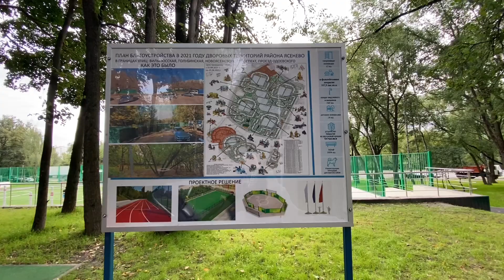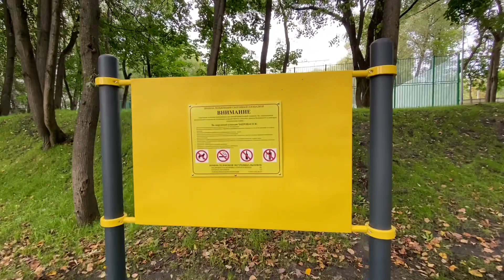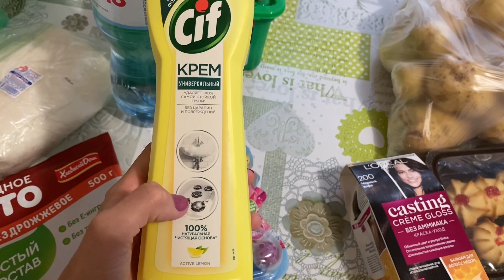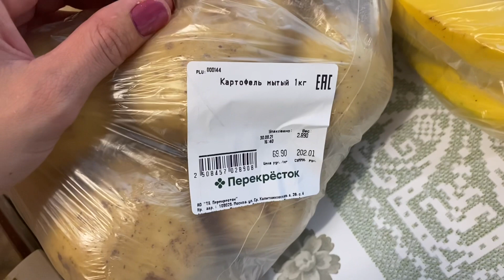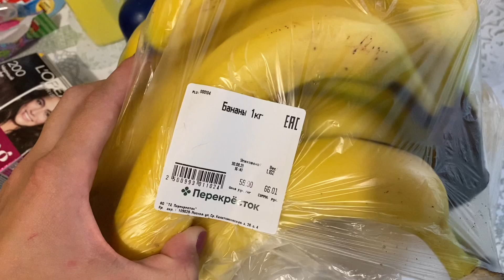МОТИВАЦИЯ НА ГОТОВКУ🥟рецепт быстрой куриной Самсы/закупка продуктов-цены/прогулка-Москва строится🌇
Рада вас видеть на своём канале😘
Сегодня будет мотивация на готовку - приготовим с вами быстрый и легкий рецепт самсы🥟😉
А так же покажу покупку продуктов с ценами(цены Москва)😓
И небольшая прогулочка, Москва строится 😱 столько разных крутых детских и спортивных площадок 😱
Поставь 👍❤️